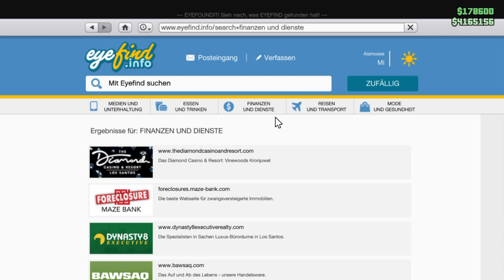GTA V Online #401 Chill deine Basis Alter